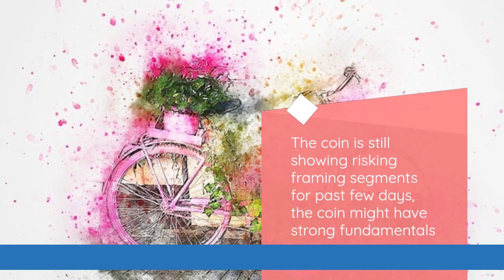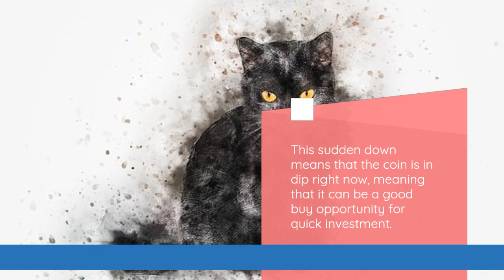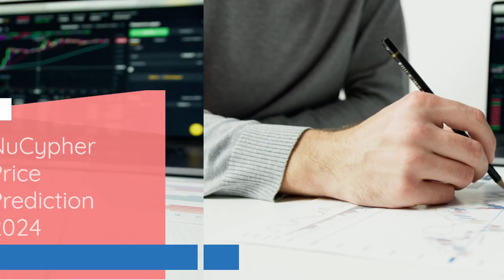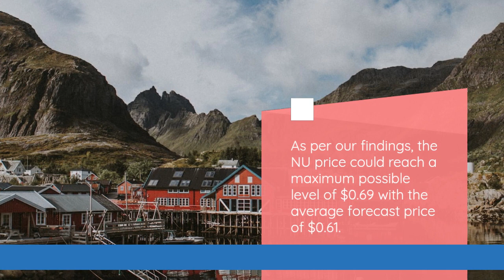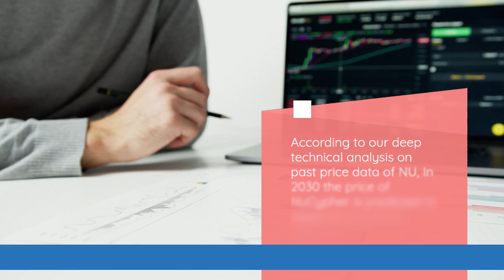NuCypher Price Prediction 2023, 2025, 2030 What will NU be worth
NuCypher Past Price Analysis
According to the latest data gathered, the current price of NuCypher is $0.076 and NU is currently ranked 351 in the entire crypto ecosystem.
The circulation supply of NuCypher is 703,000,000 with a marketcap of $53,696,705.
With an increase in its trading volume and market cap, the NuCypher's price has shown a good increase of 1.53% in the last 24 hours.
NuCypher is facing a hard time getting on board with other crypto coins.
The NU is down to almost -6.29% in the last 7 days.
Within the last one month, the price of NU decreased by -52.410%, eliminating a whopping average sum of $0.084 from its current value.
NuCypher is down by -10.77% with the maximum average price of the coin was around $0.093 and the minimum average price of was around $0.089 in past 4 months.
NuCypher Price Prediction 2023
The price of 1 NuCypher is expected to reach at a minimum level of $0.091 in 2023.
The NU price can reach a maximum level of $0.10 with the average price of $0.094 throughout 2023.
NuCypher Price Prediction 2024
The price of NuCypher is predicted to reach at a minimum level of $0.13 in 2024.
The NuCypher price can reach a maximum level of $0.16 with the average price of $0.13 throughout 2024.
NU Price Forecast for 2025
NuCypher price is forecast to reach a lowest possible level of $0.18 in 2025.
As per our findings, the NU price could reach a maximum possible level of $0.22 with the average forecast price of $0.19.
NuCypher (NU) Price Prediction 2026
The price of NuCypher is predicted to reach at a minimum value of $0.28 in 2026.
The NuCypher price could reach a maximum value of $0.32 with the average trading price of $0.29 throughout 2026.
NuCypher Price Prediction 2027
The price of NuCypher is predicted to reach at a minimum value of $0.39 in 2027.
The NuCypher price could reach a maximum value of $0.49 with the average trading price of $0.41 throughout 2027.
NuCypher Price Prediction 2028
NuCypher price is forecast to reach a lowest possible level of $0.59 in 2028.
As per our findings, the NU price could reach a maximum possible level of $0.69 with the average forecast price of $0.61.
NuCypher (NU) Price Prediction 2029
As per the forecast price and technical analysis, In 2029 the price of NuCypher is predicted to reach at a minimum level of $0.87.
The NU price can reach a maximum level of $1.02 with the average trading price of $0.90.
NuCypher Price Forecast 2030
According to our deep technical analysis on past price data of NU, In 2030 the price of NuCypher is predicted to reach at a minimum level of $1.22.
The NU price can reach a maximum level of $1.47 with the average trading price of $1.27.
NuCypher (NU) Price Prediction 2031
According to our deep technical analysis on past price data of NU, In 2031 the price of NuCypher is forecasted to be at around a minimum value of $1.77.
The NuCypher price value can reach a maximum of $2.11 with the average trading value of $1.82 in USD.
NuCypher Price Prediction 2032
As per the forecast and technical analysis, In 2032 the price of NuCypher is expected to reach at a minimum price value of $2.56.
The NU price can reach a maximum price value of $3.01 with the average value of $2.65.